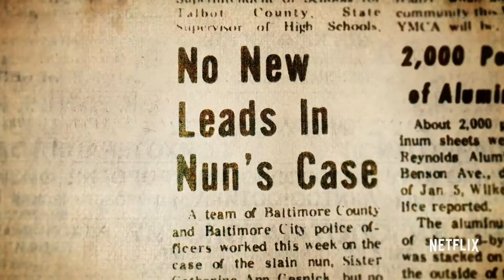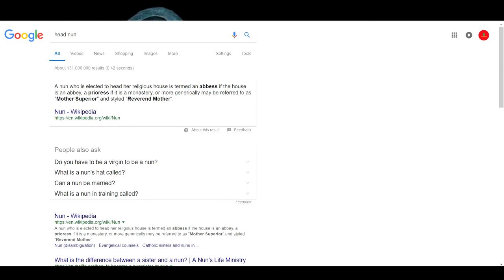"Le Nun" Impromptu Review!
Je suis la saucisse!

The Nun (2018) Warner Brothers "Entertainment"